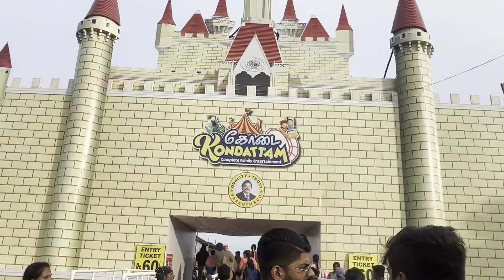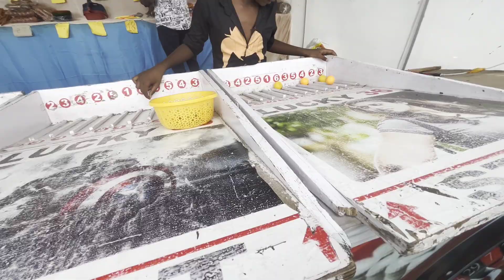New Napier Bridge| Chennai Kodai Kondattam 2022 |Sunday With Partner 😍july172022 |Analskyb Analdas